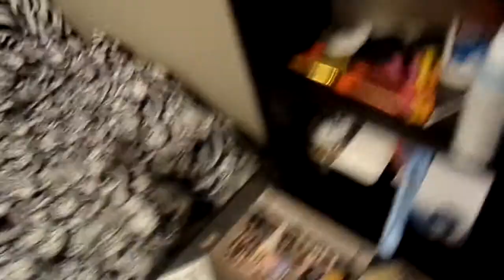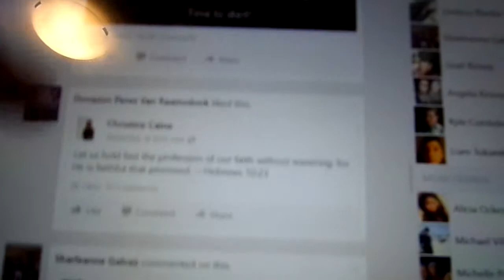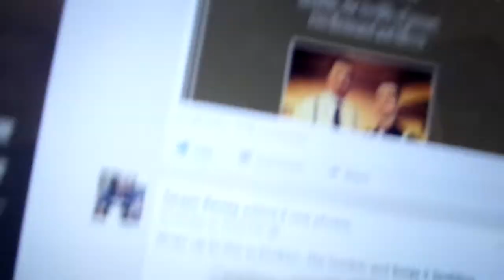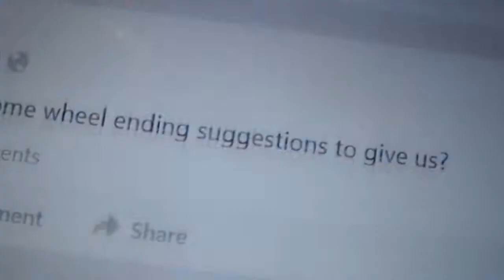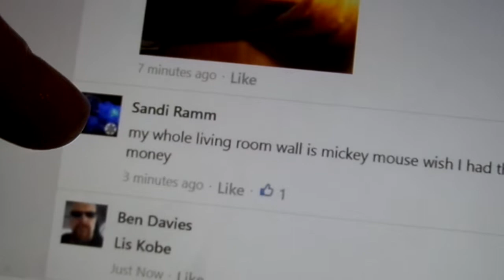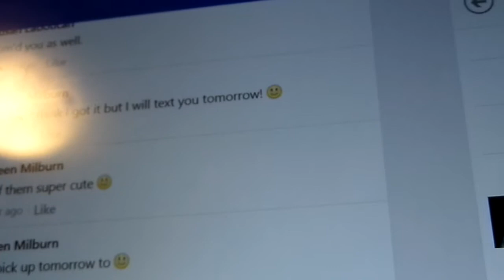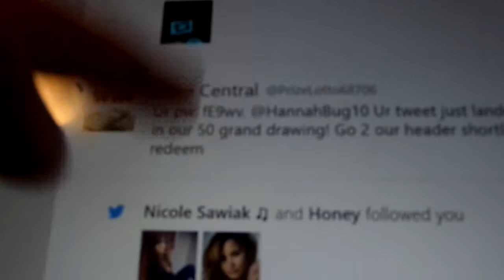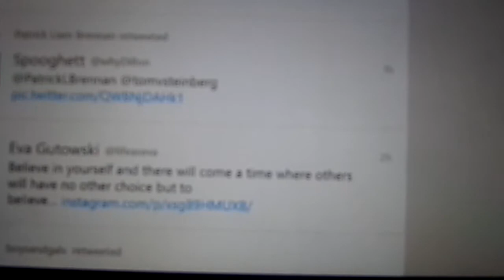CALENDER| 2015 Vlog Day 10 (01.10.15)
Haileys Instagram: hailey_gaulton
Lindseys Instagram: ilov3yrface
Trevors Instagram: swag_daddy_6969

If you are reading this then comment,  your Instagram and I will follow you..!!!..